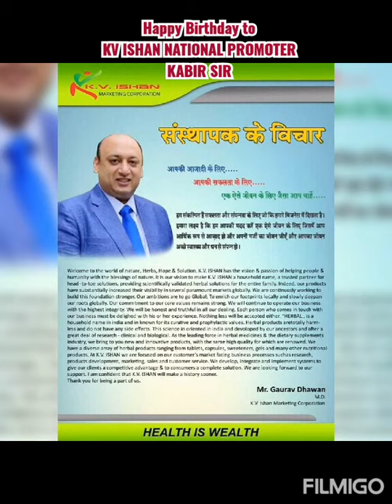Happy Birthday to kv Ishan National Promoter Sir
kv Ishan National Promoter Sir